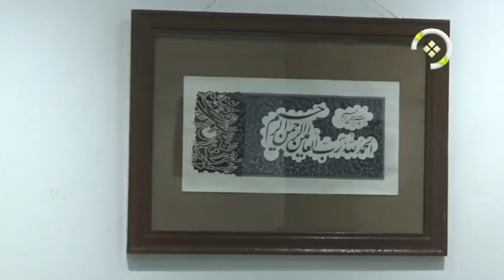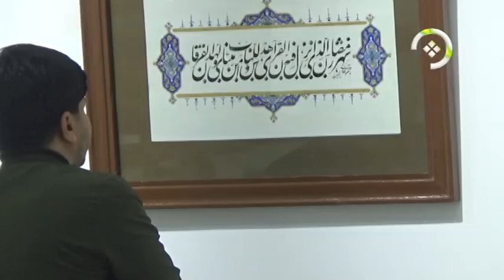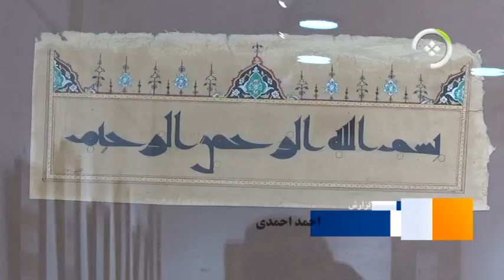نمایشگاه" گنجینه حقیقت" در هرات؛ پشتیبانی از هنر خطاطی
نمایشگاه آثار خوشنویسی تحت عنوان گنجینه حقیقت در هدف ترویج هنر خطاطی در ولایت هرات راه اندازی گردید.